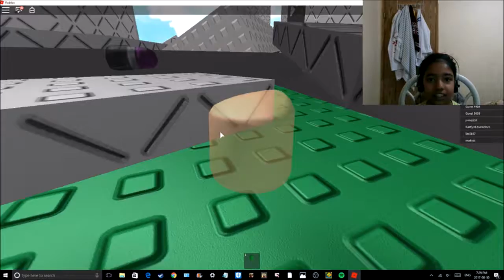Roblox- Natural Disaster Survival! Watch out for the SANDSTORM!! ft. My brother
My haters video

Roblox: yeegirl123